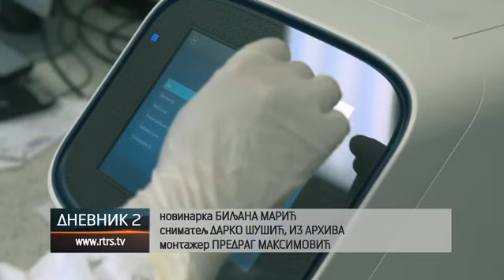Loša epidemiološka situacija; Bolnice trpe veliki pritisak